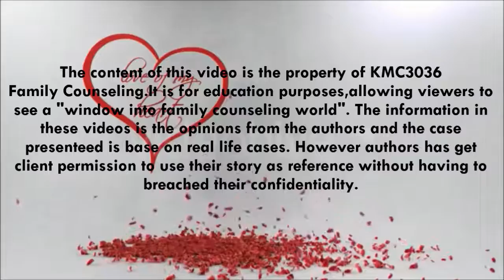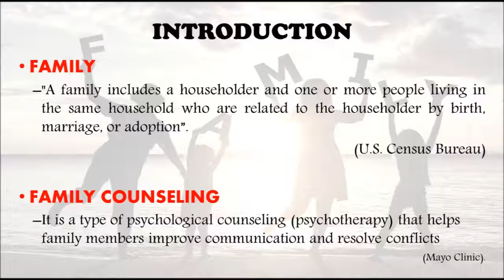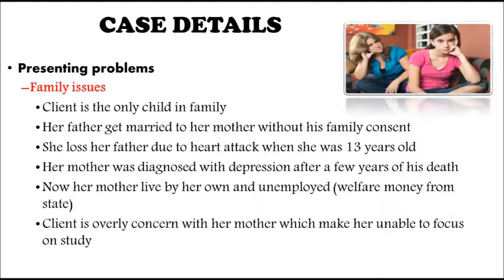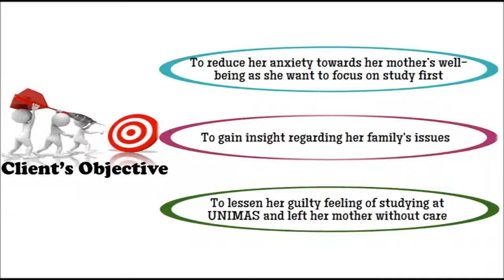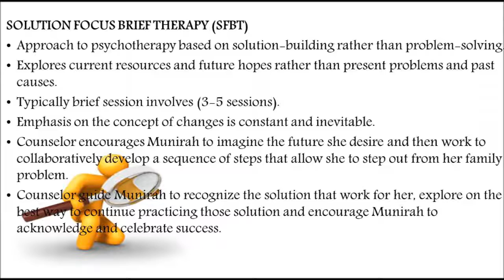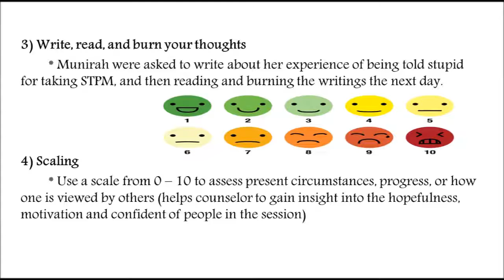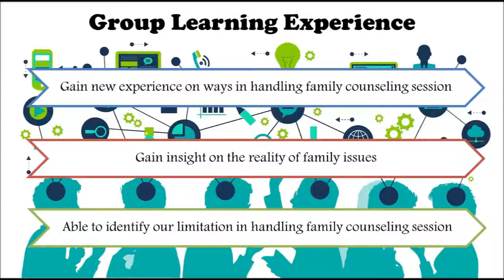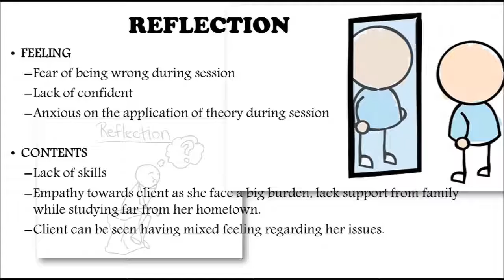KMC3036:Family Counseling Client Case Presentation Khalish_ Aqilah_ Sarah